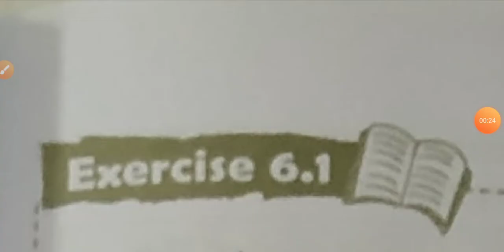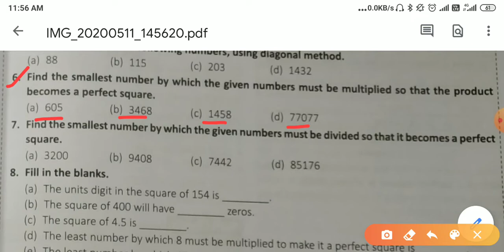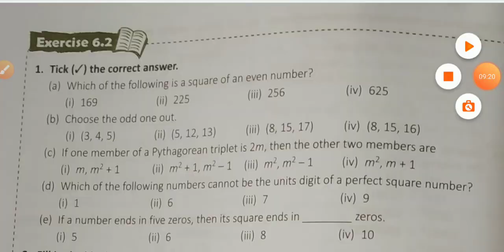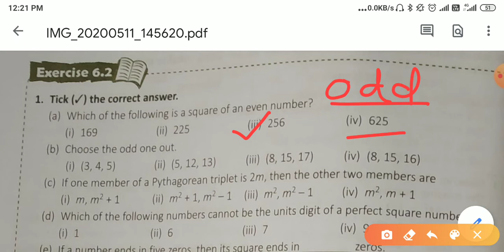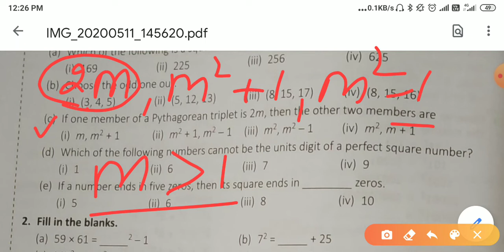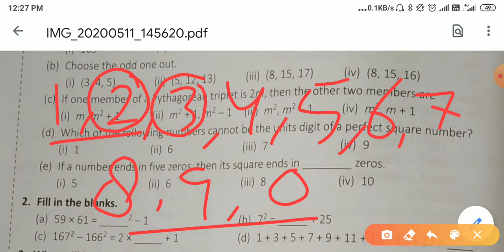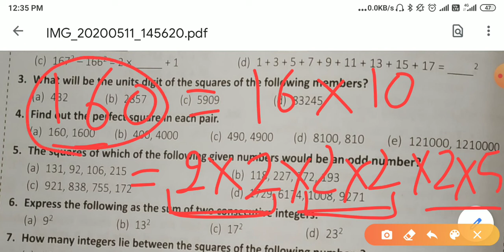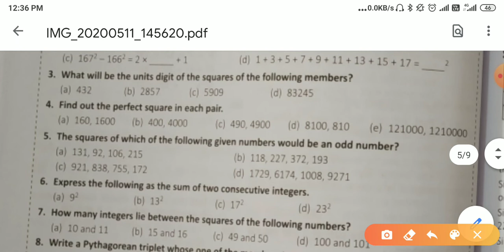||Class-8|| Mathematics||Application of properties of square of a number|| Ch-6||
Video is about the explanation and solutios of questions based on basic Properties of sqaure of n number.